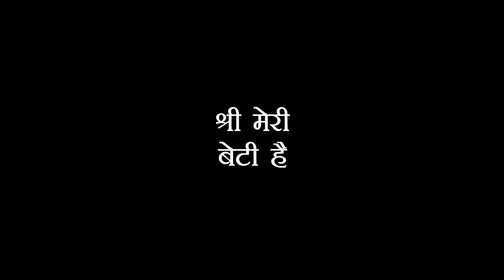Shubh Labh Shreya के सामने आया सच , shree का सच.....